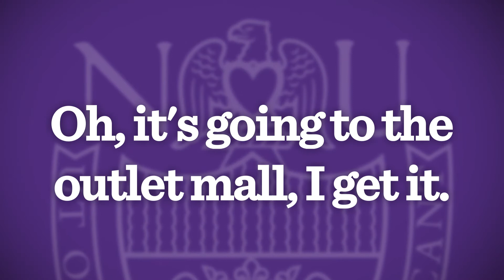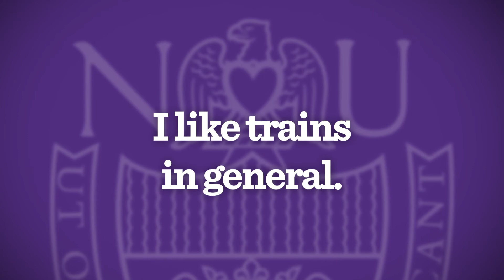Robyn E. Goacher, Ph.D. (Chemistry)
Teaching puts Dr. Robyn Goacher in a good mood. Find out why the assistant professor of chemistry considers researching with her students "magical" - and much more.